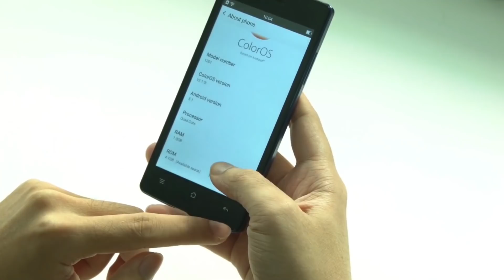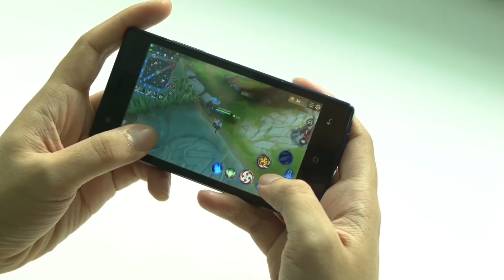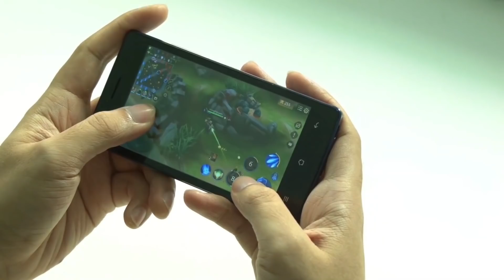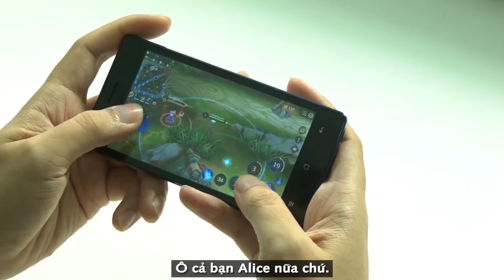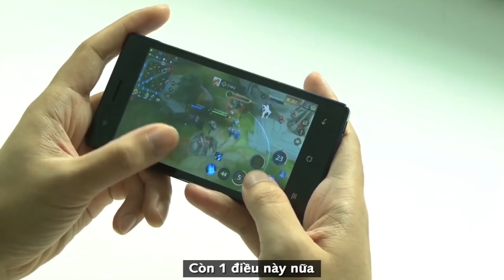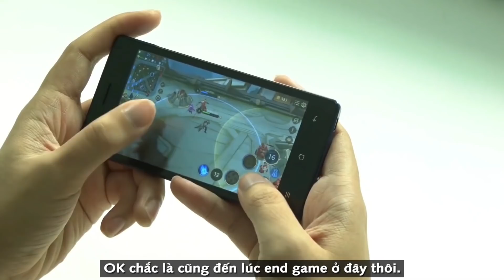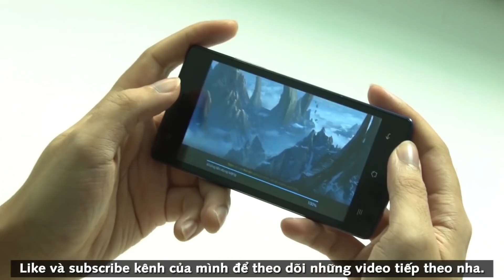Liên Quân _ Điện Thoại Cùi Bắp Vẫn Chơi Mượt LQM | Trời Ơi Tin Được Không